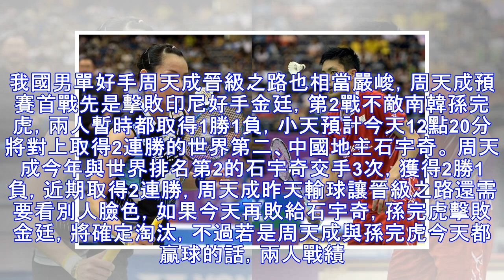羽球》非贏不可！戴資穎、周天成這幾種狀況可晉級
戴資穎與周天成今天都將面臨晉級關鍵戰役。（資料照） 〔體育中心／綜合報導〕世界羽聯（BWF）年終賽分組賽戰況白熱化，我國「世界球后」戴資穎和台灣一哥周天成都取得1勝1負的成績，預賽最終戰必須贏球才能確定晉級，而兩人都將在今天第三戰對上分組最強勁敵，力拚四強門票。 戴資穎A組預賽前兩戰先是擊敗美國好手張蓓雯，昨天則敗給印度一姐辛度，取得1勝1敗的成績，戴資穎今天預計將在晚間7點與戰績同為世界第2的日...